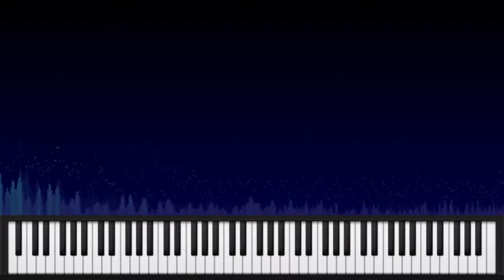Artificial Intelligence Theme (For Always)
Just found out that I can use my line input with the visualizations of WinAmp.  Good to know!